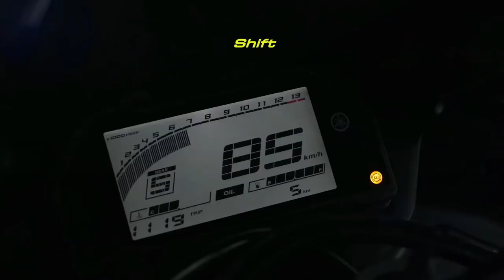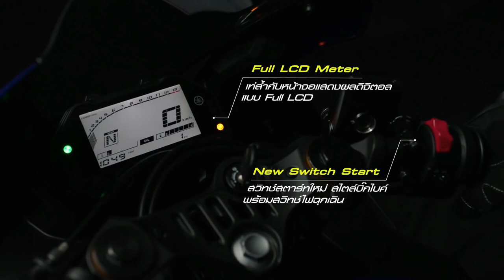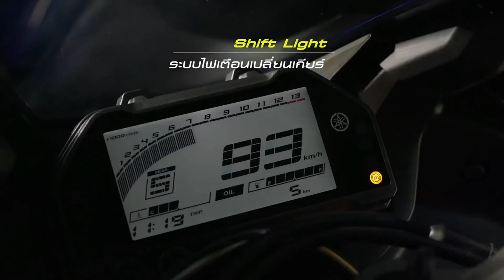Finally All New Yamaha YZF R3 is Coming Soon in India💥😍Price & Launch Date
Helmet - SMK